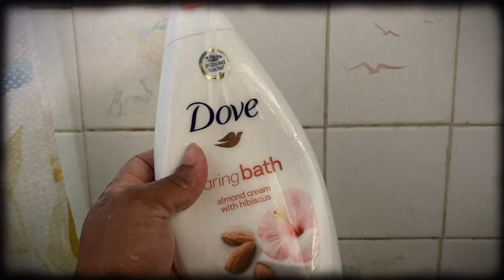Teen Mom Pamper Day / finally gotten the chance to a soothing shower 🚿// TeenMom edition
Thank you guys for 3k subscribers this means alot to me !

-age :19
-height :5’1
-used to film : iPhone 12 / 8 plus
- ethnicity: Jamaican 🇯🇲